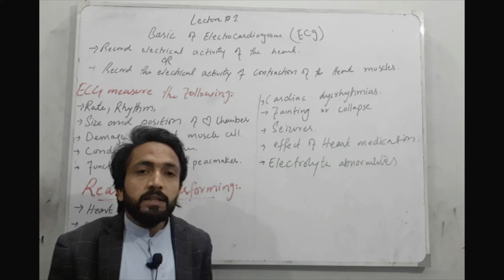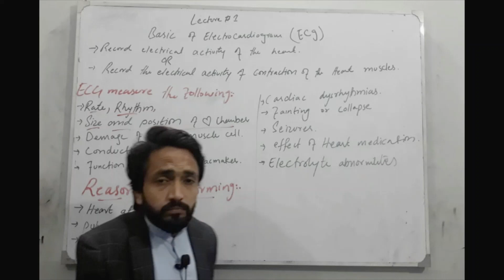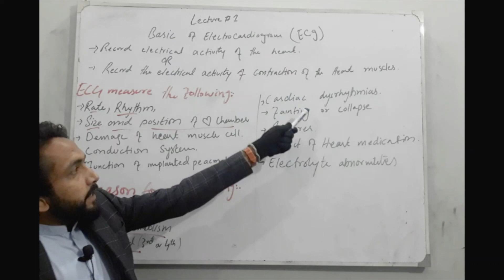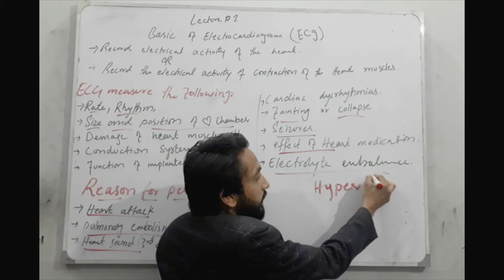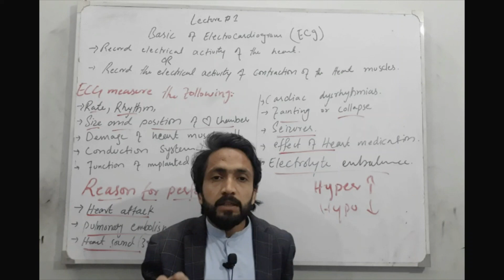Basics of ECG in Urdu || Education Trends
In this video we have explained what are the basic reasons for Ecg. we have discussed the complete process and reasons of ECG.
In this Video:
1)Basic of ECG.
2)Reason for performing ECG.
3)What we measures in ECG Rate,rhythm,
electrocardiogram.